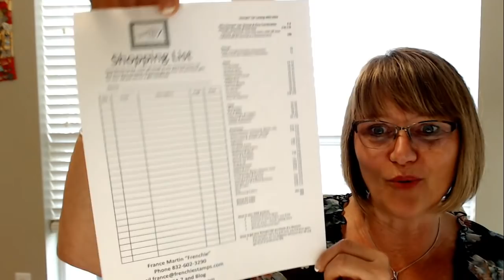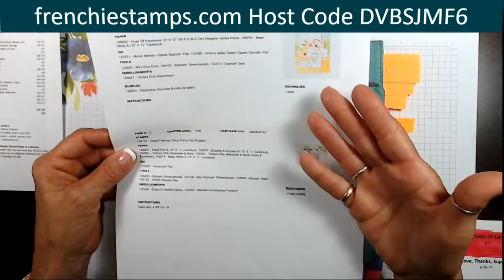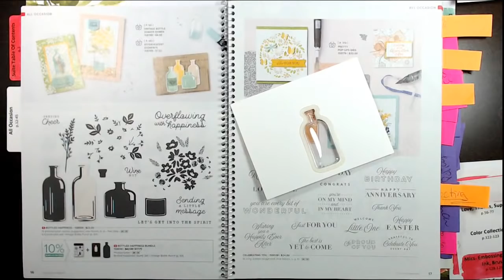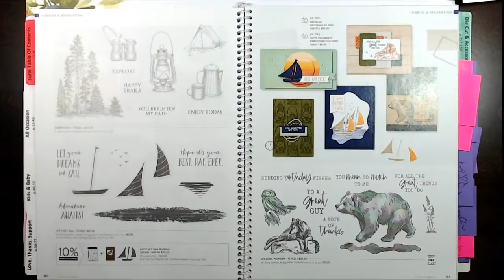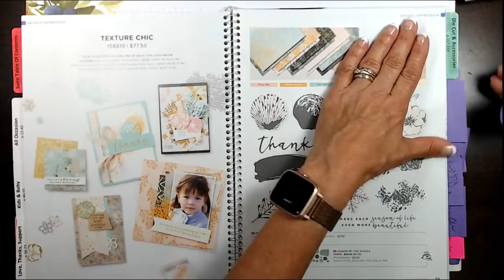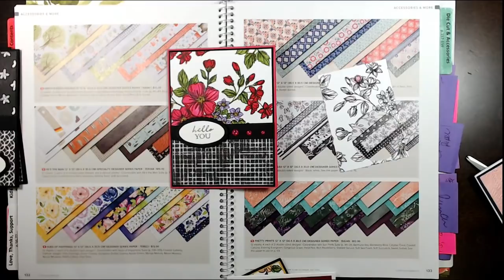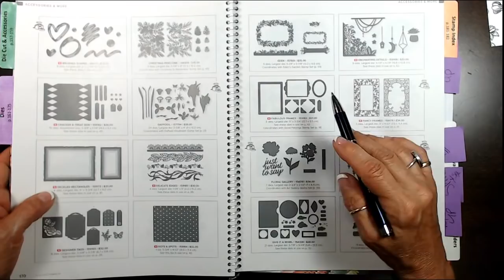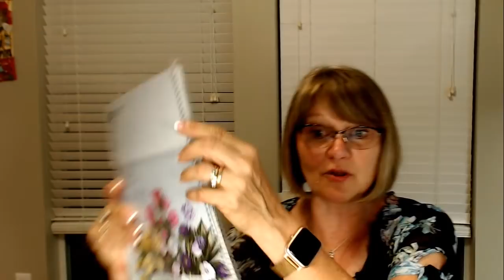Walkthrough Annual 2022-23 Catalog plus Tabs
Join us live for the Walkthrough of the 2022-23 catalog and how to add the tab to the catalog.

All detail will be posted on my blog on May 4th, 2022